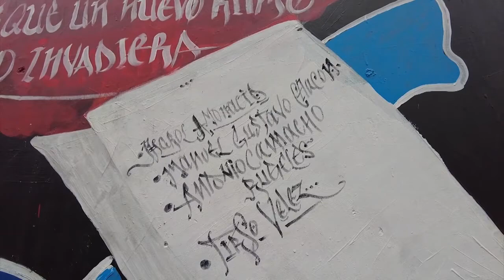Cómo Fue El TOQUE DE SALIDA En Medellín Del 2009 - Let's Go Medellín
Los diferentes grupos artísticos que participan en este evento nos muestran  todo lo que tiene que ver con indumentaria, disfraces y actividades propias del evento.